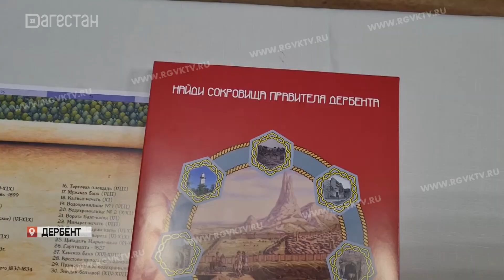Первую настольную игру выпустил Дербентский музей-заповедник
Первую настольную игру для детей и взрослых выпустил Дербентский музей-заповедник. Она основана на культурном наследии древнего города. В ее разработке участвовали сотрудники научно-исследовательского сектора и редакционно-издательского отдела.